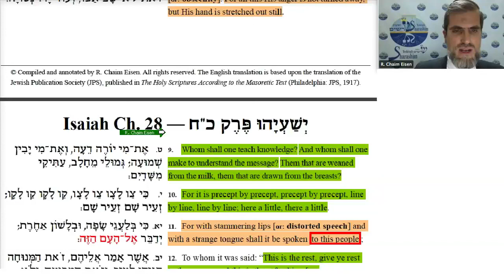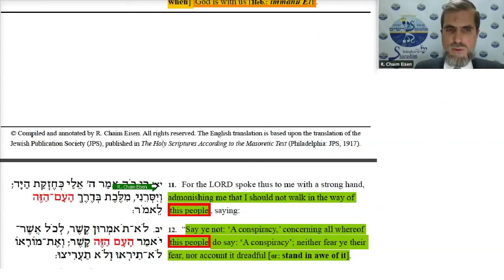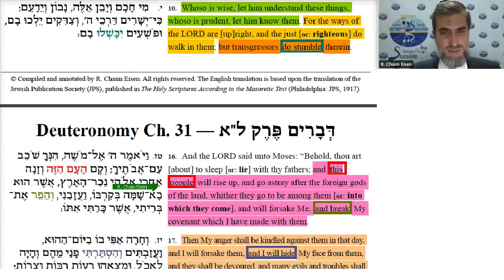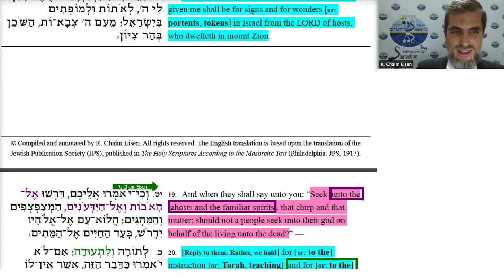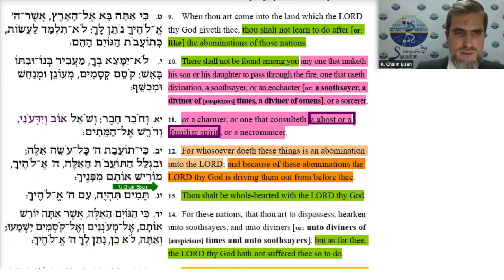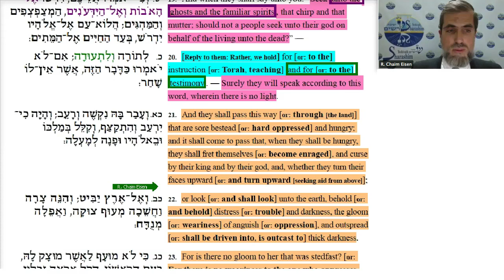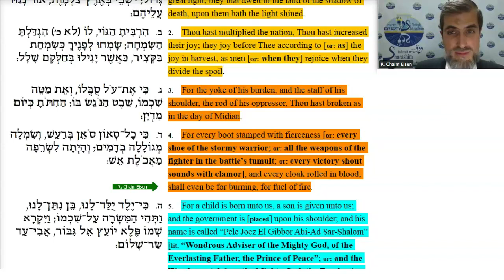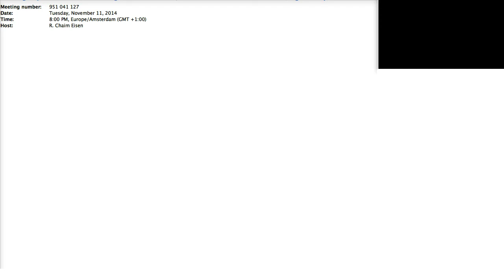Isaiah 8b-9a: Through Storm and Calm, “Immanu El” — “For God is with Us” (English only)